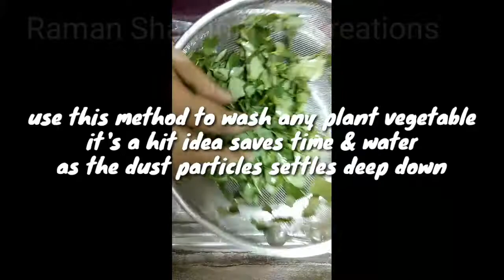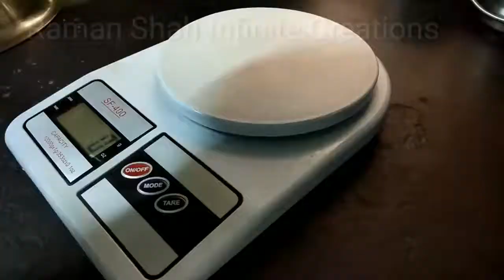थेपला | गुजराती वांगी | spicey indian bread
Thepla : Gujarati thepla || spicy indian bread

Carry it anywhere...
Picnic.
Long journey.
Have it alone with ginger & cardamom tea .   Yummmyyy!!!
Have it anytime.
If kids don't like leafy vegetables...
Try this healthy option they with surely ask for more.